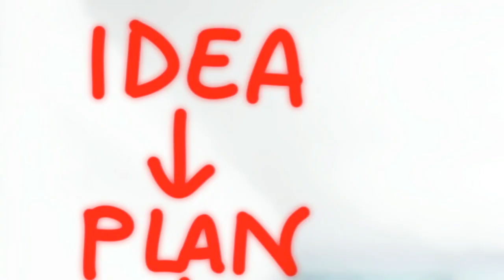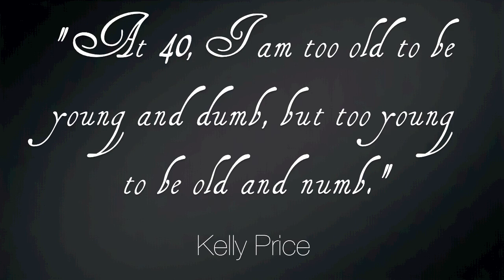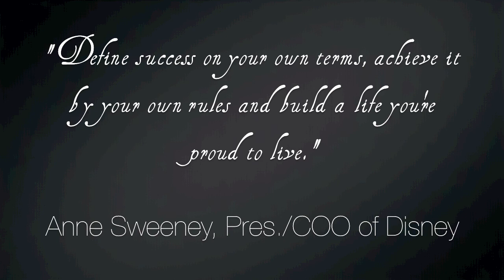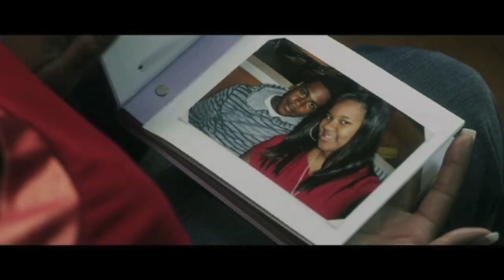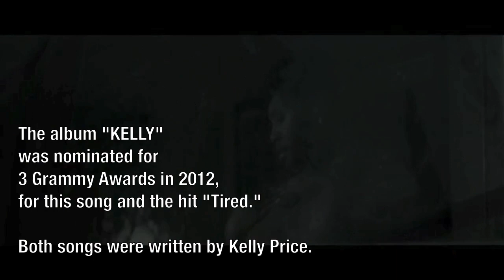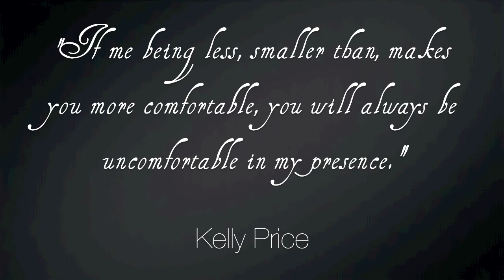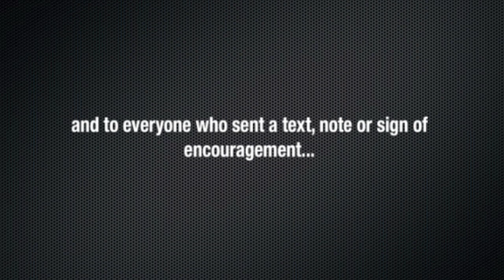NOW WHAT WITH KEVIN E. TAYLOR: KELLY PRICE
People are talking about her because of a diva-like stint on TVOne's R&B DIVAS: LA but Kelly Price is a grown woman who has grown up in the music industry.  She's been background singer to Mariah and sang hooks for Diddy and Biggie.  Kelly Price--singer, songwriter, producer, wife, mother, businesswoman, multiple Grammy nominee--has always handled her name with care and with flair.  After our first interview almost 20 years ago, KP and KT sit down and we talk drama, image, standing your ground and what it's like to be "too fat for fame!"